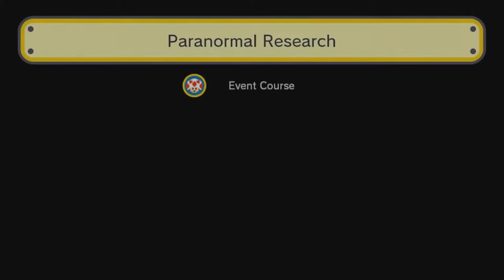Mario Maker - Episode 51 - The "No Swear" Challenge